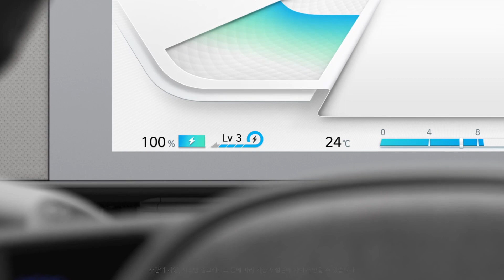[취급설명서] 아이오닉 5 | 아이 페달(i-PEDAL)